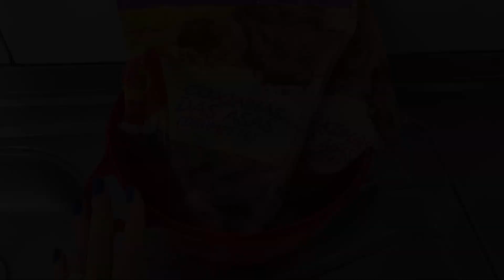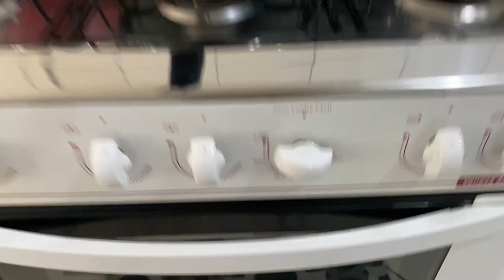FRANGO ASSADO COM CREME DE MILHO | RECEITA FÁCIL E SABOROSA Ep. 126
Como fazer um frango assado com creme de milho. Essa receita é muito fácil, prática e muito gostosa.